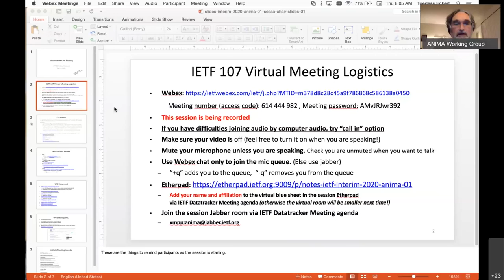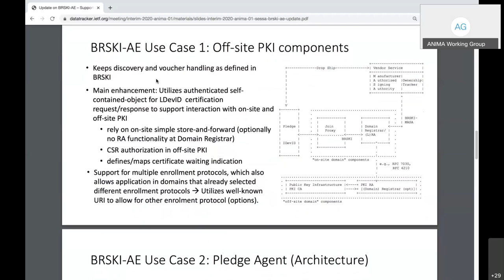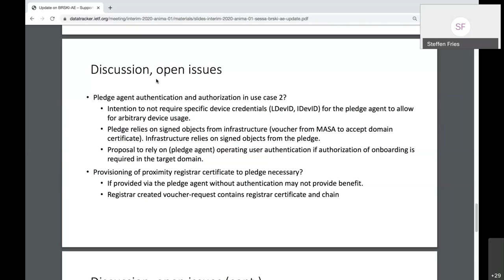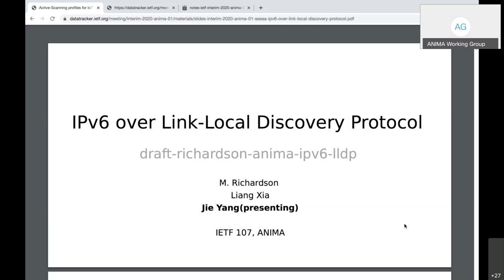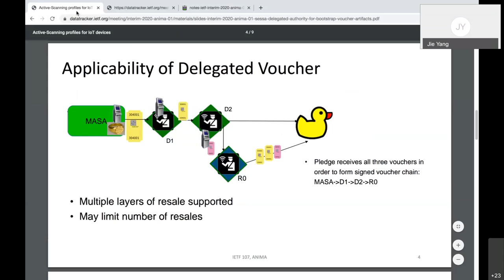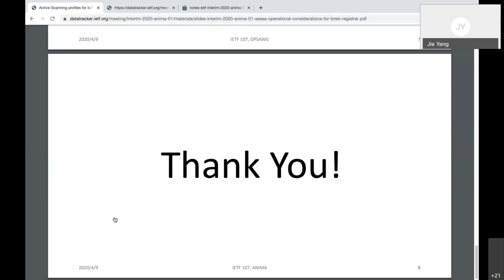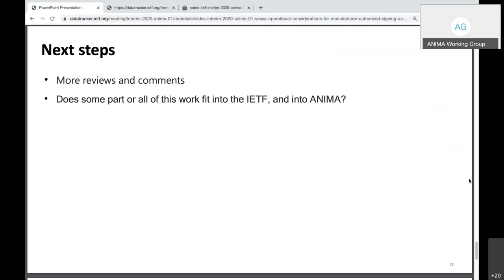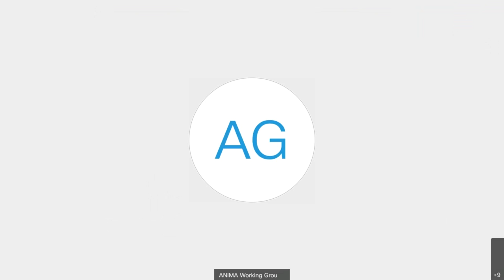ANIMA WG Interim Meeting, 2020-04-09